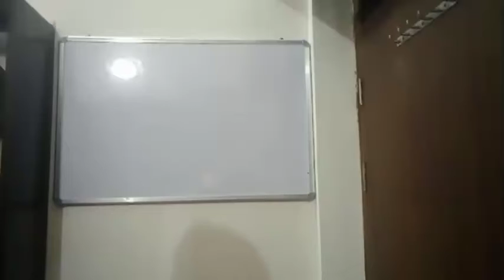SYMBOL of Non-Violence Gandhi Didn't receive NOBEL Prize!WHY?